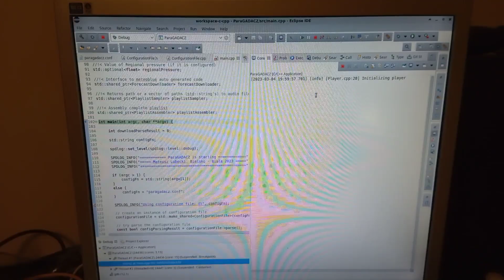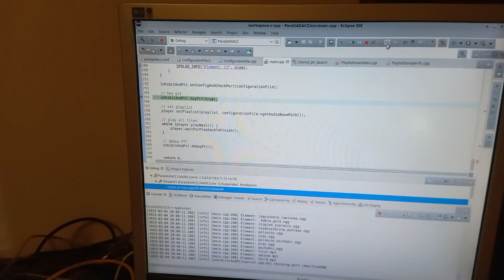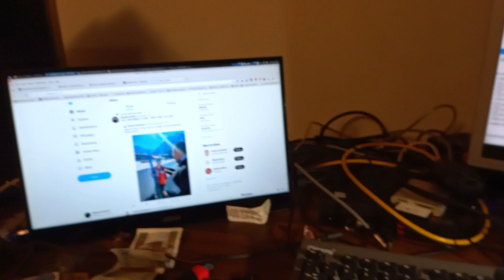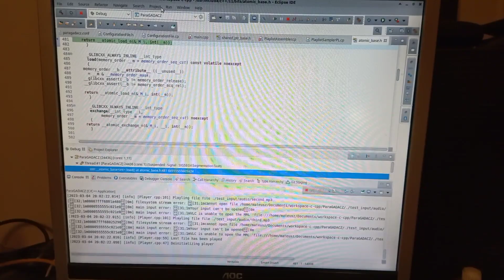RND - 0x1B - Janina Magnetofon wraca na Skrzyczne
Kiedyś na Skrzycznem było coś takiego jak gadaczka pogodowa. Gadała sobie na 434.675MHz ale to było dawno temu, bo potem zmarła. No to teraz wróciła do żywych i bynajmniej nie dzięki Amuletowi Grabarza i Nekromancji na poziomie zaawansowanym.